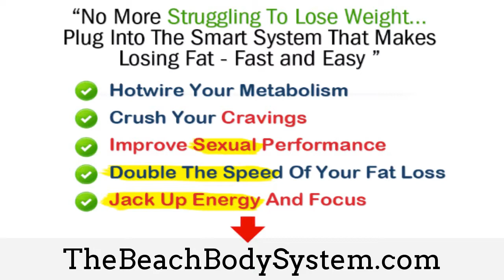Food Is A DRUG!!! Break Your Unhealthy Addiction and Lose Weight Today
Food is actually a drug that has many different affects on your body, and can do a lot of damage to your health if you don't take it seriously. Alex and Jason discuss how to break the food addiction to lose weight and live a much more healthy lifestyle.